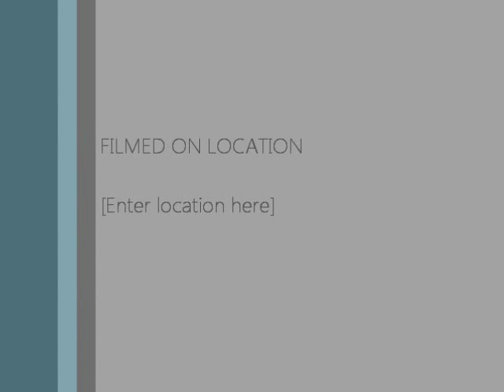Leonardo Lekaj kick-box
Leonardo, tuce ljude na ulici, kick box